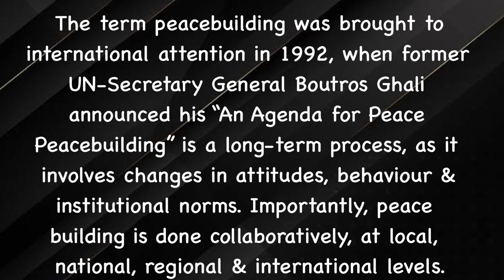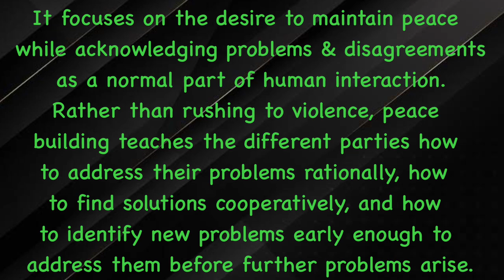Peace Building : Meaning & Concept | Approaches | Political Science 6th Semester | Detail Explain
Link of Video Understanding Conflict

Peace building is a process intended to resolve current conflicts and prevent future conflicts by addressing the causes of the problem and building a comprehensive strategy to encourage lasting peace. Successful peace building not only stops or prevents violent conflict, but it also changes the way disagreement is handled in a society or between nations. It focuses on the desire to maintain peace while acknowledging problems and disagreements as a normal part of human interaction. Rather than rushing to violence, peace building teaches the different parties how to address their problems rationally, how to find solutions cooperatively, and how to identify new problems early enough to address them before further problems arise.

Peacebuilding is a long-term process of encouraging people to talk, repairing relationships, and reforming institutions. For positive change to last, everyone affected by a destructive conflict has to be involved in the process of building peace.

Transforming relationships is key to putting an end to violence. That means understanding and dealing with why people are fighting in the first place, and finding ways of moving things forward. This is true whether the conflict is within communities, between societies, or between the state and ordinary people.

In practical terms, peacebuilding can look like any one of hundreds of different actions. It can be bringing different groups together to discuss the issues, or using film and media to help people understand the viewpoints of others. It might be providing support to formal processes of negotiation between governments and armed groups, or ensuring marginalised groups can have a say. Peace is built when we break down stereotypes and when different groups work together.

~Doubt Classes

 ~Weekly Worksheets